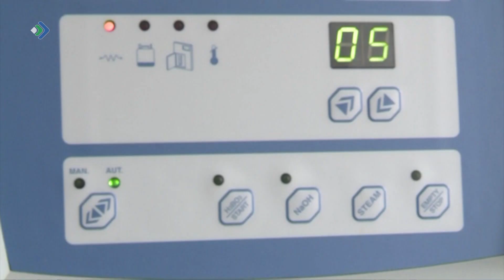В Коми выявлены поставки фальсифицированной молочной продукции в социальные учреждения